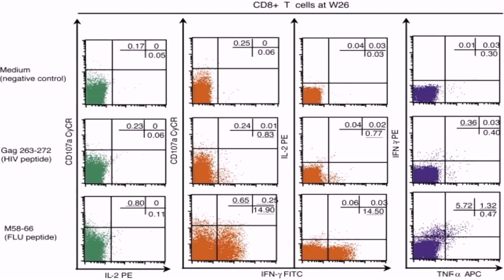Indian Style House Plans For Duplex House